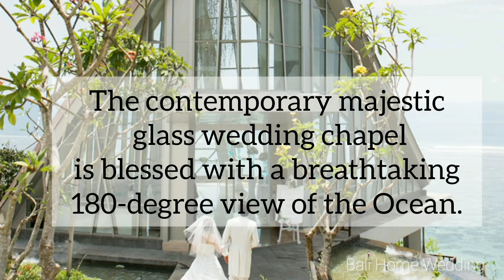Pearl Chapel - Bali